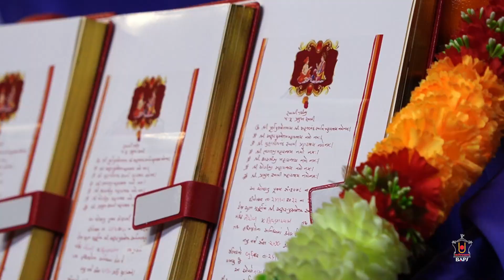Diwali & Annakut Celebrations 2022, Nairobi, Kenya